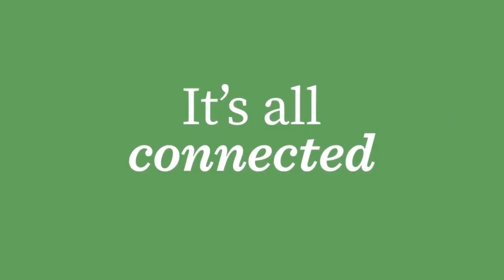GLF partners make the connections: an invitation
Partners at the Global Landscapes Forum -  the Youth in Landscapes Initiative, IFPRI, TNC, EcoAgriculture Partners and IUCN - tell us how a landscapes approach can enhance coordinated efforts,  support inter-generational solutions, confront the world economy, improve human wellbeing, stabilize the climate and protect biodiversity.

Join us at the 2015 Global Landscapes Forum (5-6 December, Paris) - a collaborative platform connecting more than 100 organizations to discuss practical land use solutions to turn climate and development goals into action.

To learn more about speakers, sessions and ways to get involved,